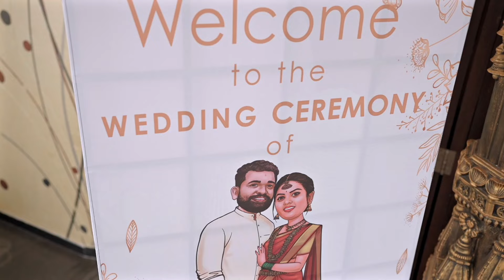Mangalore Wedding Highlights 2024 | Team Dhaare.in